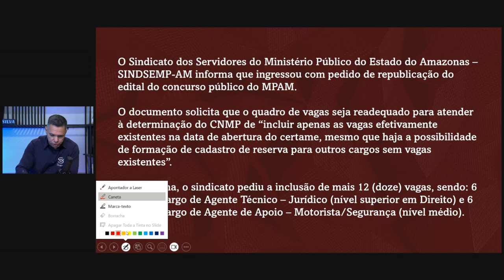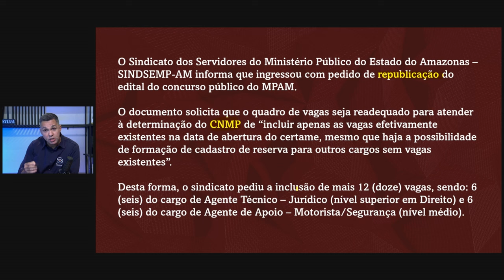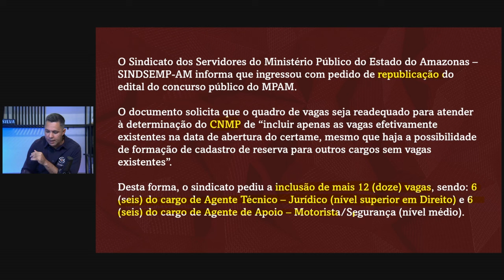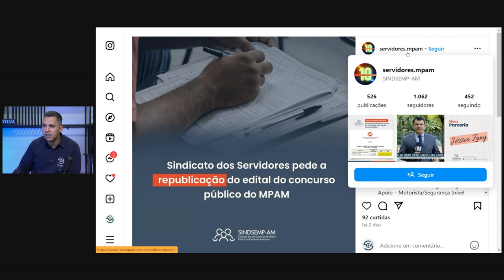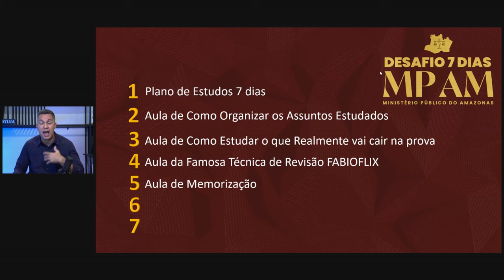[URGENTE] Sindicato pede REPUBLICAÇÃO do edital do Ministério Públlico do Amazonas.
TORNE-SE SERVIDOR DO MINISTÉRIO PÚBLICO DO AMAZONAS,POTENCIALIZANDO SEUS ESTUDOS
FAÇA PARTE DO DESAFIO 7 DIAS - MINISTÉRIO PÚBLICO